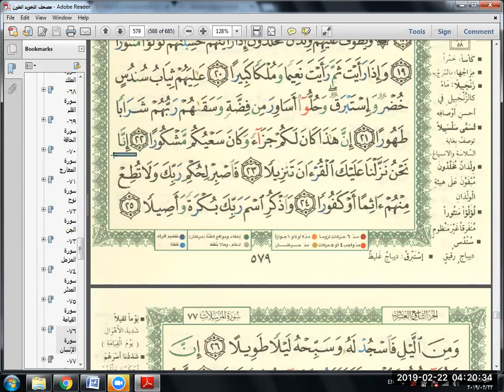Eaalim Musab - Surah Al-Insan ayat 23 to 24